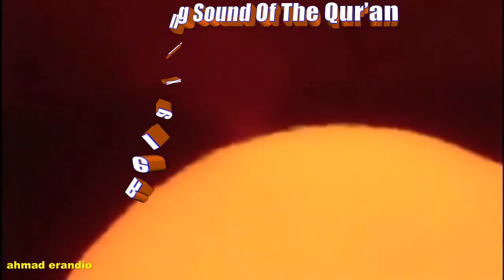Surah An Naba' / The Miracle Sounds